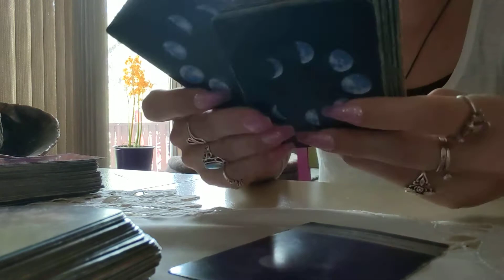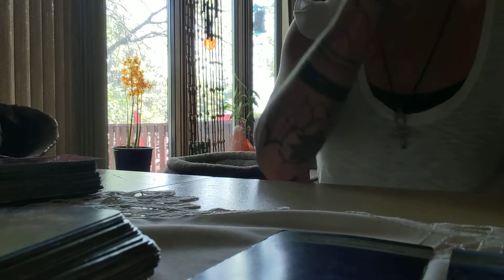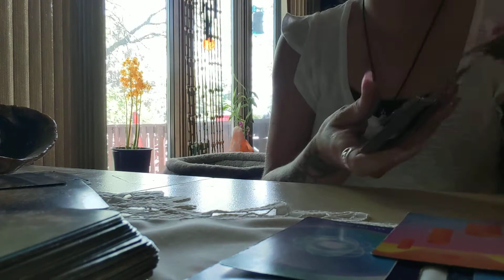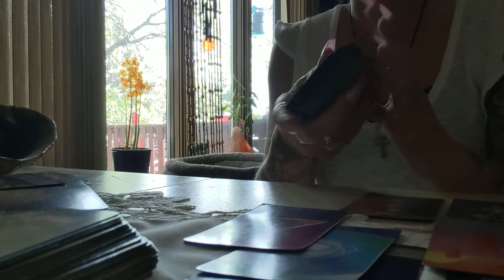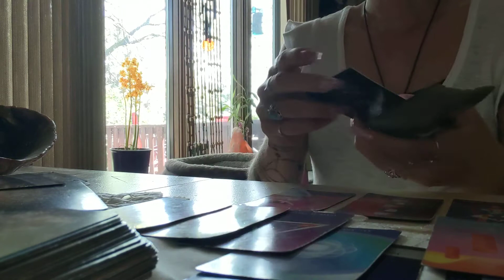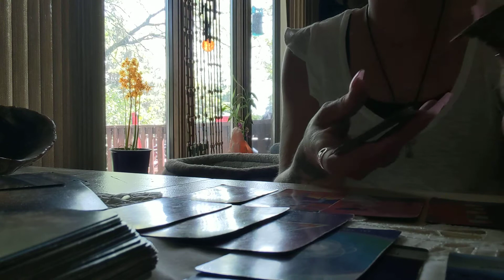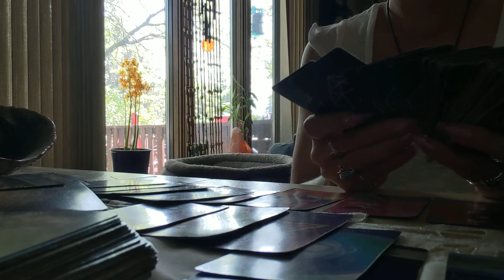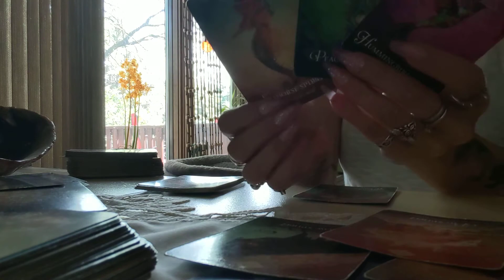June 2022: Aquarius ♒🏺 Less winning and more living 😇 healer 😇